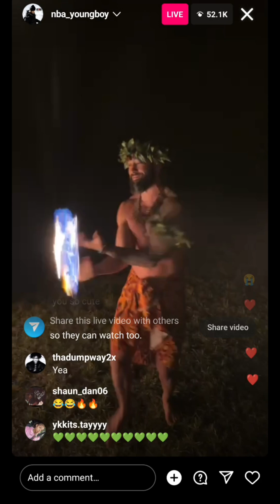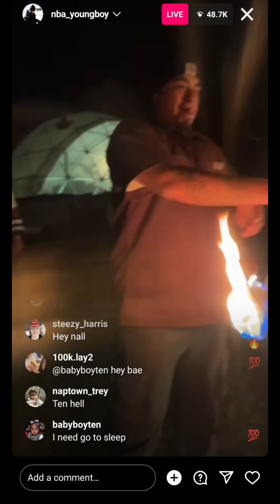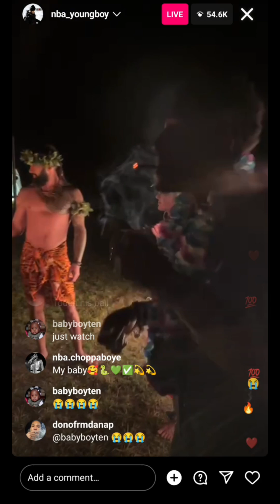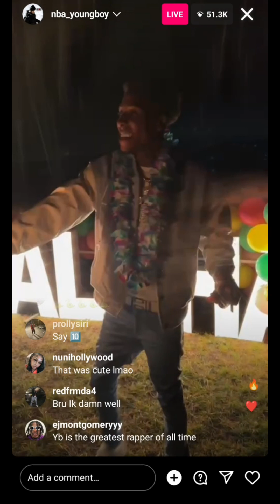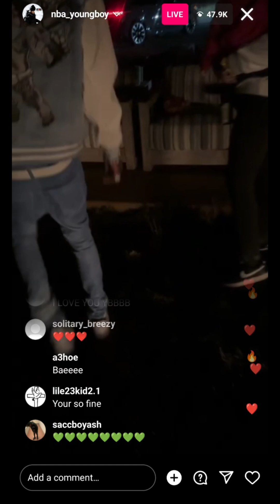NBA YOUNGBOY live IG / Nba youngboy 🔥🔥slatt